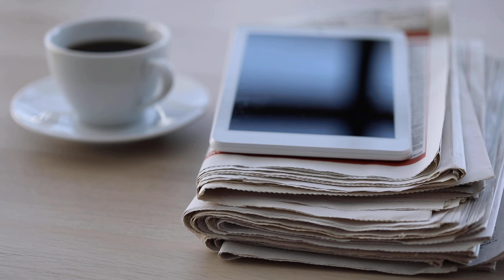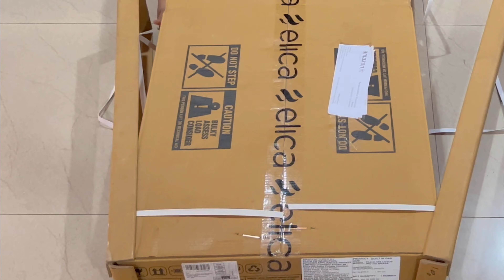Morning Routine | My New Elica Stove | Special Chicken Fry | My First 100 Subscribers Celebration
In this video am telling you about my morning routine and few important moments about reaching first 100 subscribers. Bought a new hobes model  gas stove.